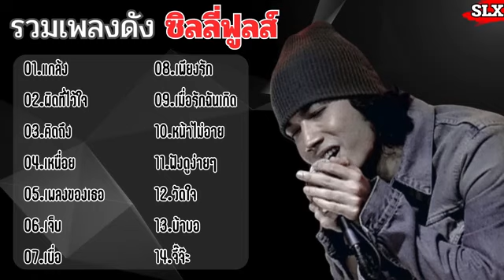รวมเพลงฮิตมาแรงสุดๆใน tiktokใหม่ล่าสุด 2024